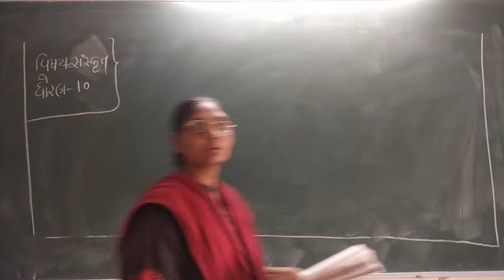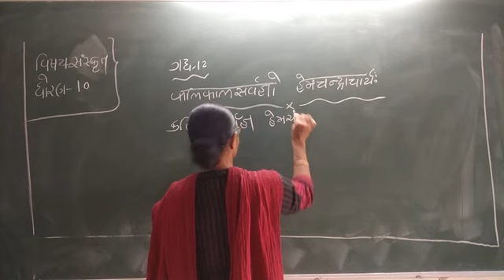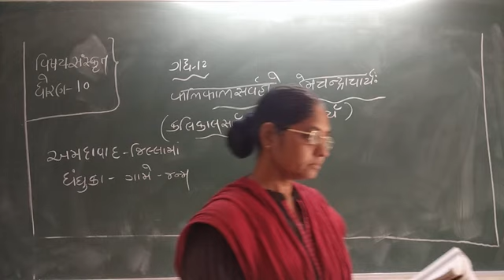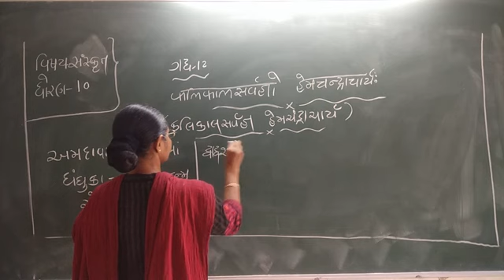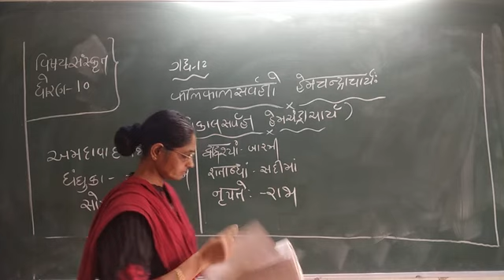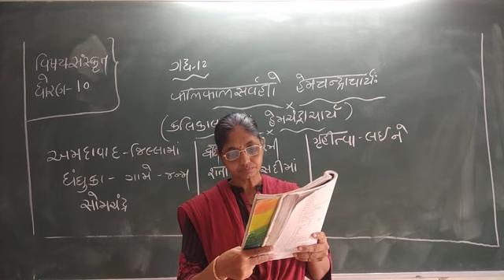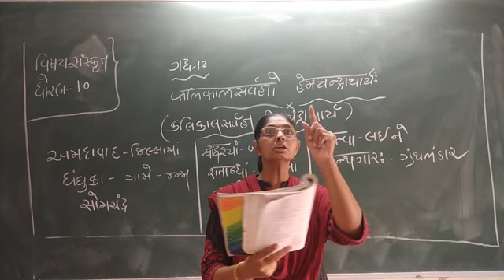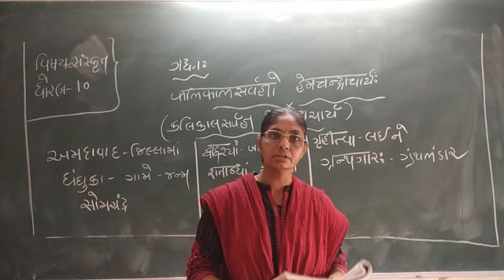Std - 10 Sanskrit chapter, - 12 part - 1